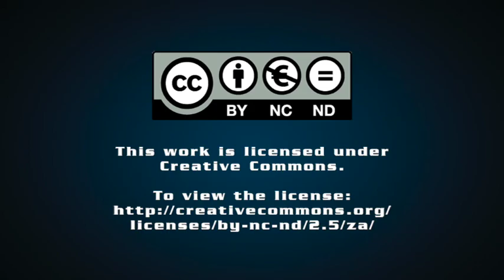IFP Leader Velenkosini Hlabisa unpacks the party's election manifesto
IFP Leader Velenkosini Hlabisa unpacks the party's manifesto ahead of the 2021 local government elections, on November 1.